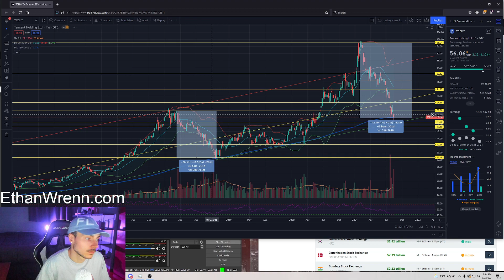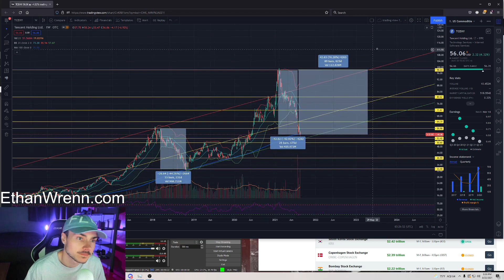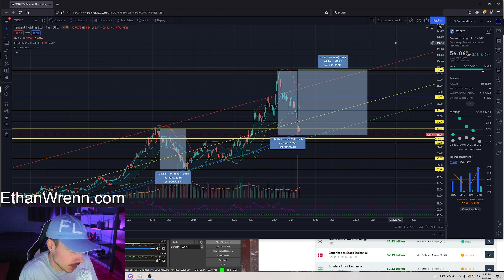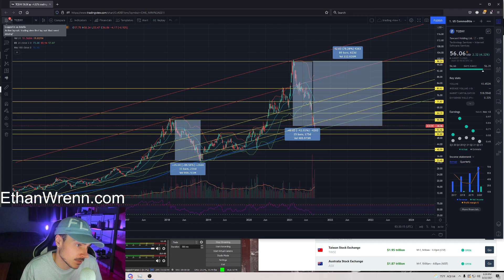(0700, TCEHY) Tencent Holding Ltd. - HKSE Hong Kong - Technical Analysis, Trading Foreign Markets!!